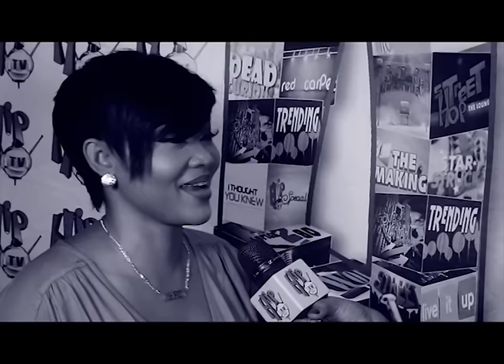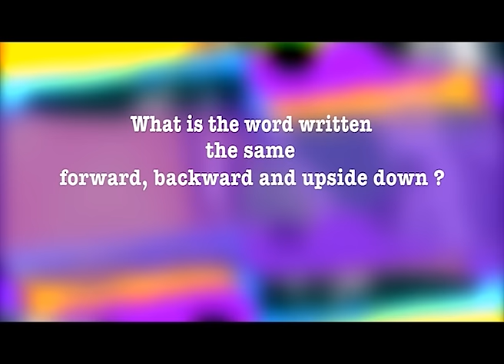STARSTRUCK - WHAT IS SPELT FORWARD, BACKWARD AND UPSIDE DOWN THE SAME WAY